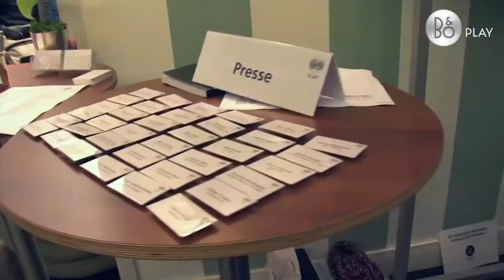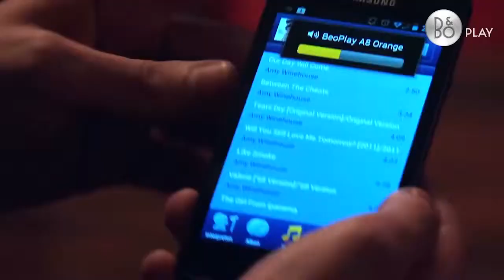Bang & Olufsen - B&O - PLAY - 2014 - BeoPlay - A9 Event in Berlin